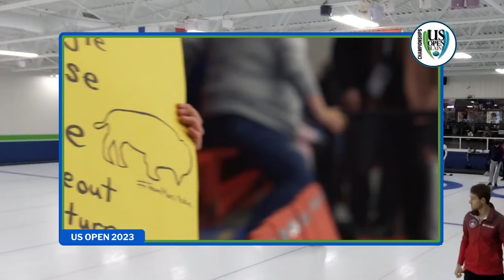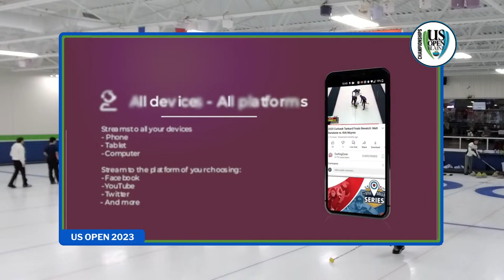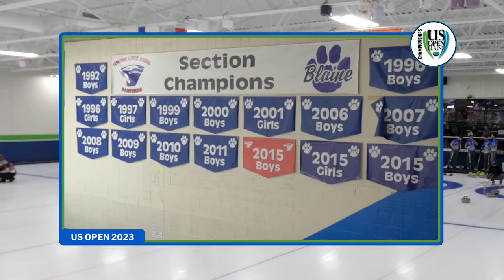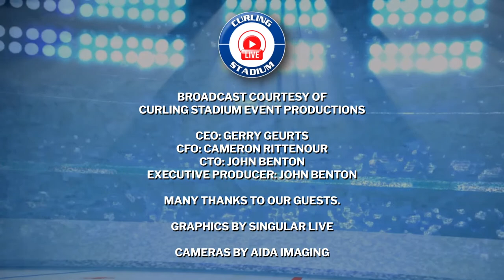Korey Dropkin vs. Wesley Wendling - Draw 3 - CURVE US Open of Curling - Championships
Korey Dropkin (#10) of Duluth, Minnesota playing Wesley Wendling (#114) of Wausau, Wisconsin in Draw 3 of the 2023 CURVE US Open of Curling - Championships produced by Curling Stadium from September 21 to 24, 2023 and hosted by Four Seasons Curling Club in Blaine, Minnesota. United States. [Sheet C]

The Curve US Open of Curling - Championships is a National Championship qualifier and will qualify one men's team and one women's team to the USA Curling Nationals in East Rutherford, New Jersey in February.